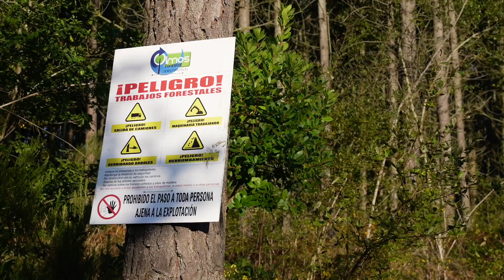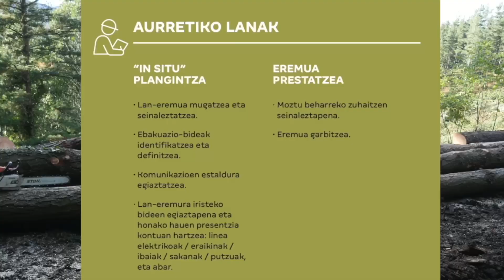Seguridad laboral en el sector forestal-madera / Euskadi Preben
El sector forestal-madera de Euskadi es consciente de que buena parte de su trabajo se realiza en difíciles condiciones, en zonas de montaña alejadas de los puntos de socorro y con dificultad para poder llegar a centros médicos. Por ello las medidas de prevención y control son más necesarias que en otras actividades para evitar accidentes y si estos se producen poder atender a las víctimas lo antes posible.

Baskegur, Arefor y el resto de entidades del sector forestal-madera trabajan con Osalan en la Estrategia Euskadi.Preben.